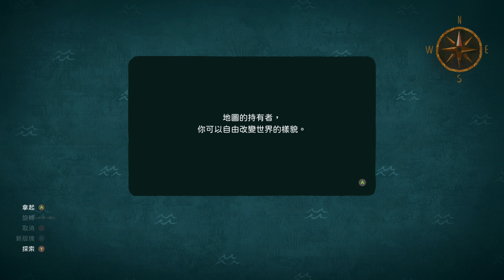《無盡旅圖》[繁中] Carto『カート』#1【糖吵栗子】◦XBOX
😀*Genre(類型): 冒險, 解謎, 女主角, 2D, INDIE.
★繁中★冒險/解謎★令人驚奇的自訂排列設計,本以為走入死胡同,沒想到地圖方塊轉一轉拼一拼,竟然"柳暗花明又一村",果然可以把人"帶著走".小女孩主角左右腳蹦跳前進的模樣可愛至極.與純樸又有點幽默的村民,只經由簡單的對話,也能勾勒出劇情的梗概.童話故事插畫般的人物與場景配上原創音樂,也能描繪出離情依依的氣氛,頓時感覺一股正面向上的暖流從心底湧上.改變景觀,開拓道路,各地交友,找回家路.

00:00 OP (Opening Movie)
00:58 #1